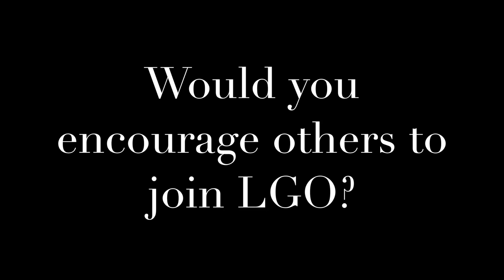LGO Teen Leadership Program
A message from our LGO teen leaders.
Shot and filmed at the San Leandro Boys and Girls Club.